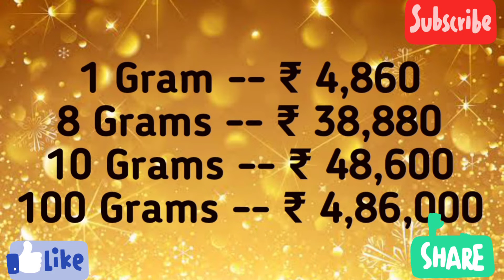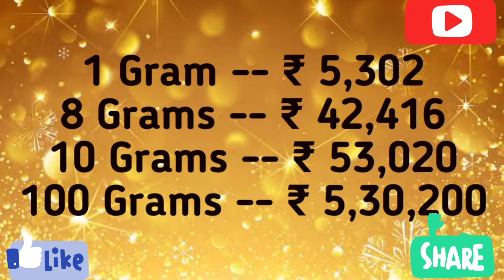Gold & Silver Rates today(10-04-2022)india🇮🇳Gold price today